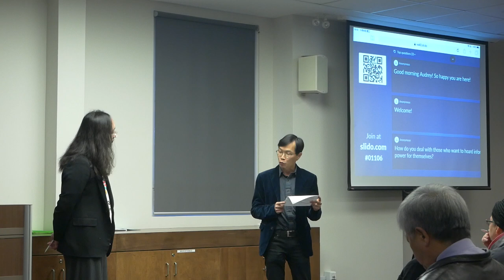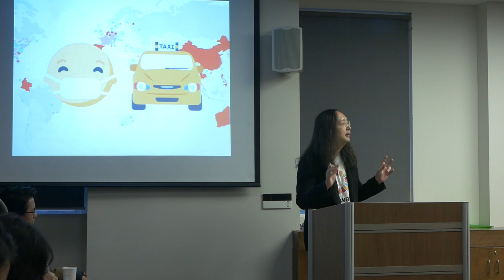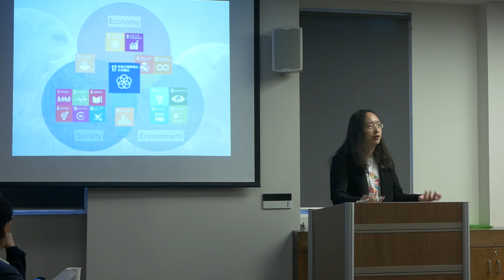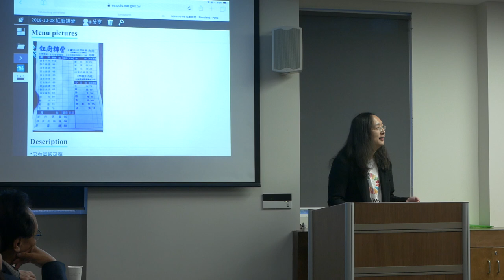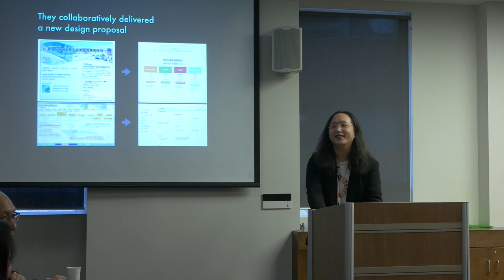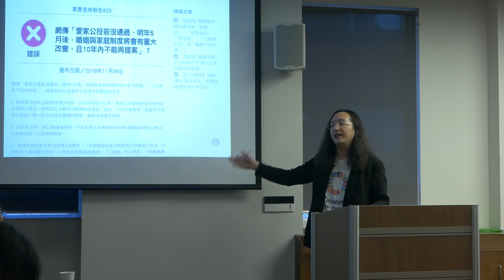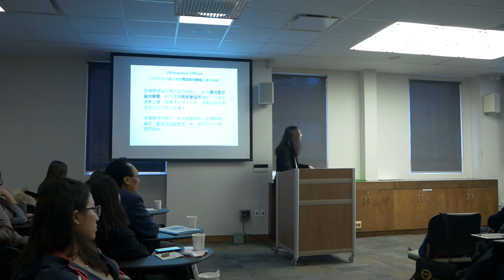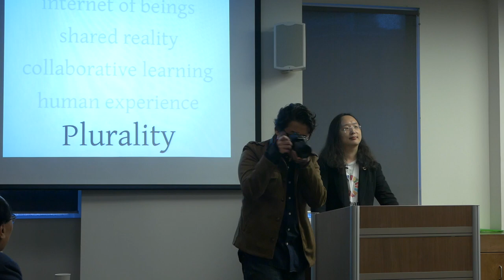2018-11-06 Speech at Asian Institute, University of Toronto